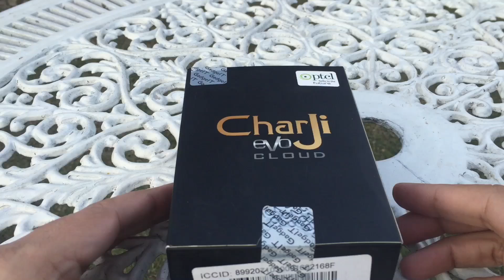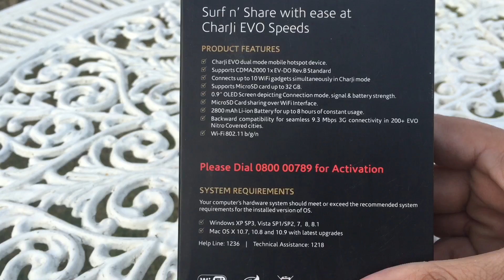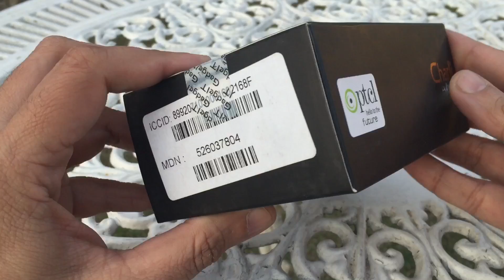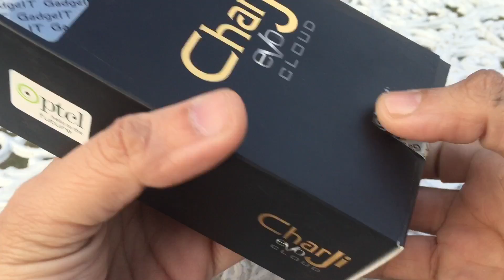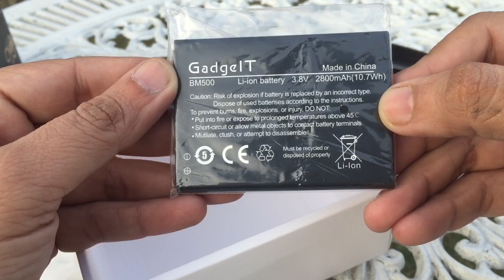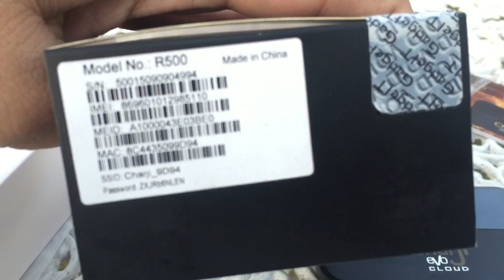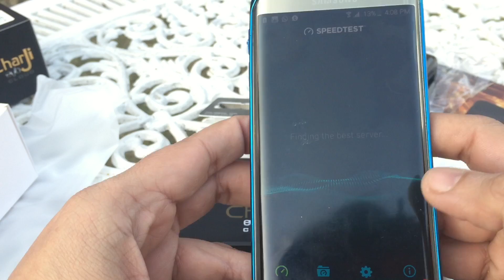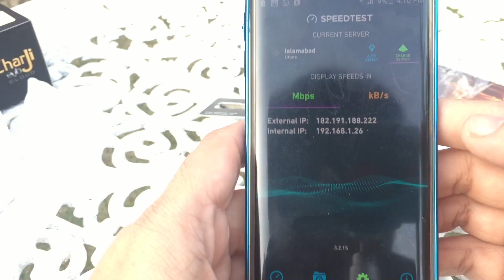Unboxing PTCL CharJi Evo Cloud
ptcl 4G cloud unboxing and reveiw in urdu language
Box Contents:
Device
Ufone 4G Sim
Data/Charge cable
Charger
Battery
Documentation